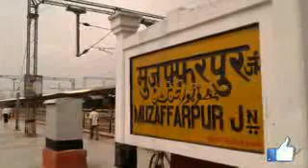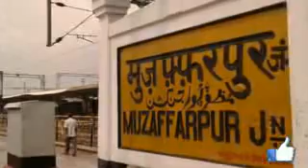History of muzaffarpur, Bihar